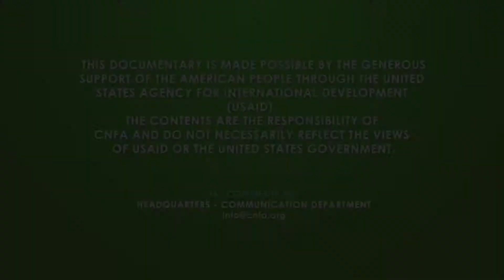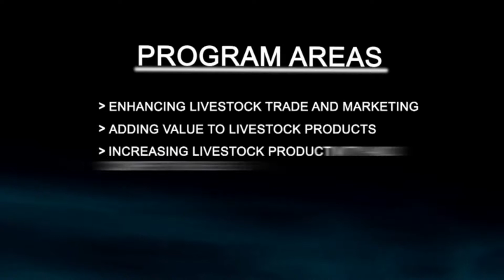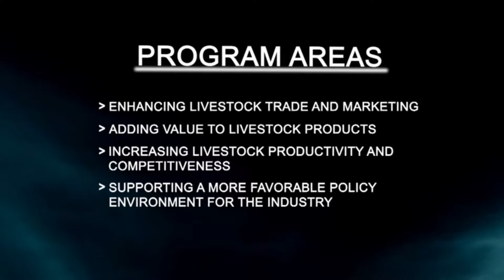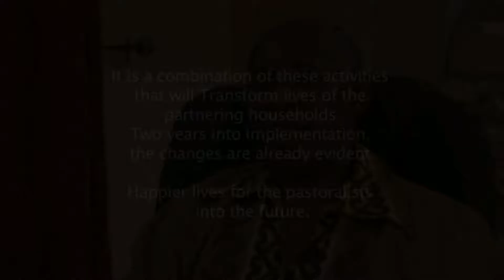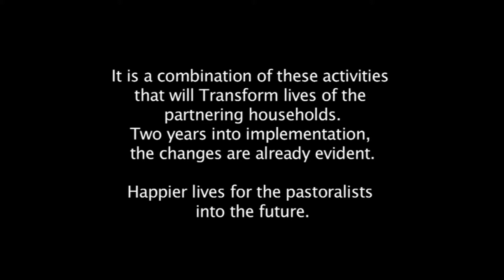Kenya Drylands Livestock Development Documentary